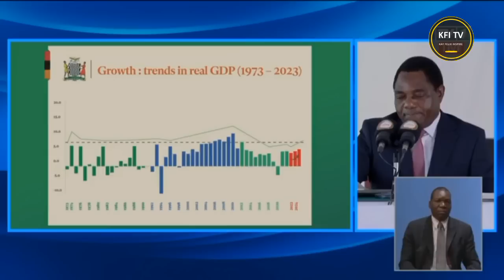President HH asks Opposition to Provide ALTERNATIVES to UPND's Policies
President Hakainde Hichilema has challenged opposition political parties to provide alternative solutions to what they Criticize him for.